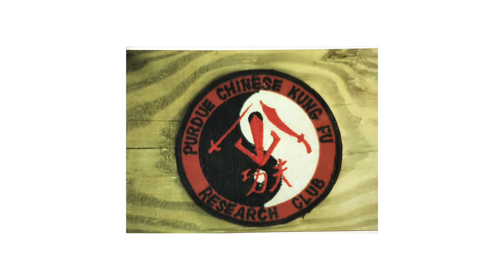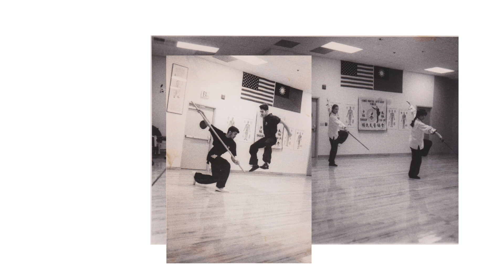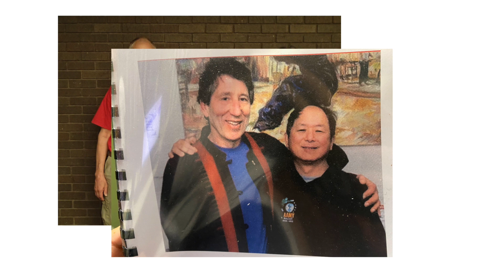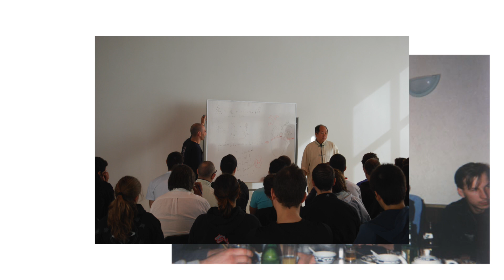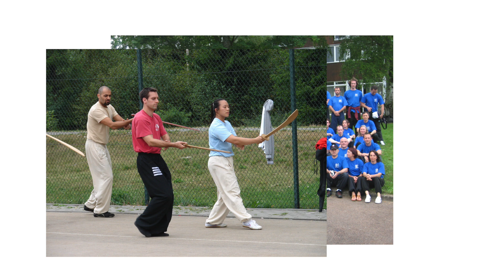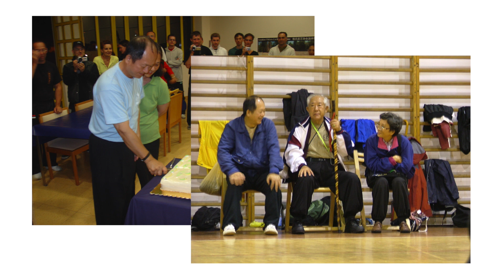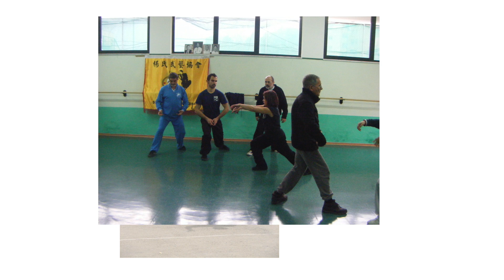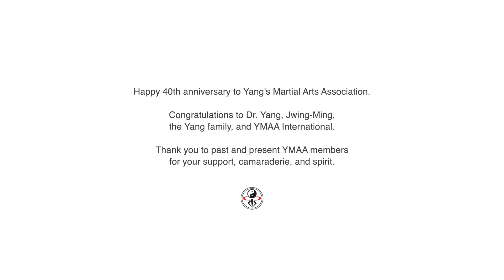YMAA 40th Anniversary | Slideshow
Happy 40th anniversary to Yang's Martial Arts Association and Dr. Yang, Jwing-Ming! Thank you to the YMAA International community for the photo submissions and your continued support! Over the past four decades, our organization (or family), has cultivated a rich history where students have developed lifelong friendships through quality training. Here's to many more years to come!